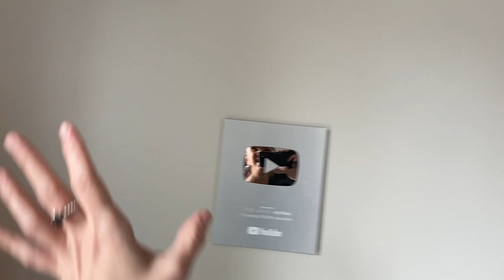Guide Dog Arabella is back! Showing my apartment and chatting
So glad to have my beautiful Arabella back in my videos! I know you guys have missed her! Anyways, thank you for all your love, encouragement, and support during this new season of my life. This is going to be a new journey, but so grateful to have you all a part of it. God is going to do great things, believing is seeing!!!